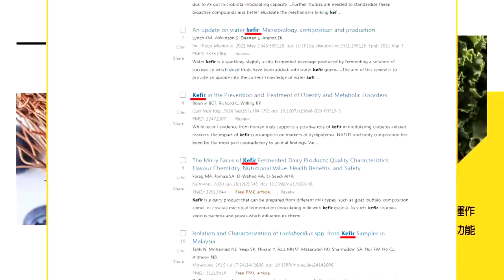習見馬"多重煙花效果?"抹紅老招踢鐵板!"親綠社群"冷處理?| cti talk網路論壇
主講人：
淡大陸研所榮譽教授 趙春山
孫文學校總校長 張亞中
前東華大學教授 施正鋒